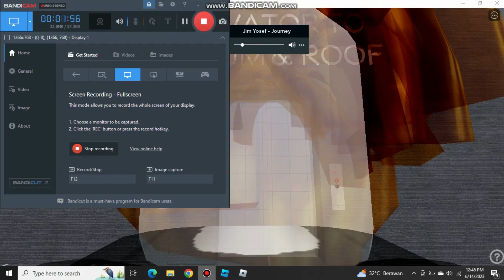Thyssenkrupp elevator at RBHA HQ | Roblox (Roof Elevator)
Brand: Thyssenkrupp
Floor Service: L, UL - R
Chime: Yes
Microphone: No
Year Install: 2022
History: Original